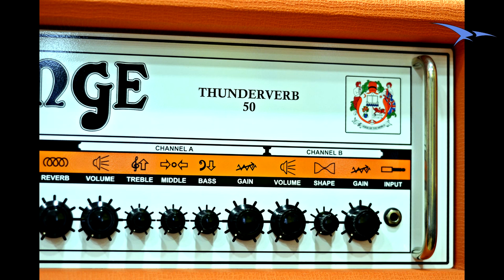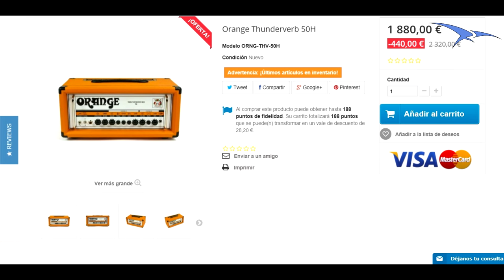Review Orange Thunderverb 50 H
Review en español del cabezal Orange Thunderverb 50 H cedido por la tienda de instrumentos musicales Nova Era Música.

Agradecemos a Emilio su tiempo, la cesión del cabezal y todas las molestias que se ha tomado con nosotros, ¡Muchas gracias!

Podéis visitar su tienda y probar sus guitarras sin ningún compromiso en Terrassa, C/La Rasa 121. Saber también que tienen tienda en Sevilla, en C/Virgen de Luján, 48.

También os recordamos que en su tienda tiene una amplia variedad de otras marcas de guitarras, bajos, amplis...visitarlos y veréis todo lo que tienen.

Os animamos como siempre a dejarnos vuestras impresiones y comentarios :-D

Para más información:

Nuestro Facebook, ¡darle un me gusta!

Nuestro blog guitarrero, con todas las guitarras probadas hasta la fecha

Tienda on-line de Nova Era Música.

--- Nuestra tienda de camisetas personalizadas, ¡como las que llevamos en el vídeo!